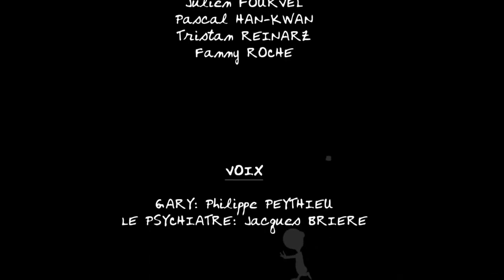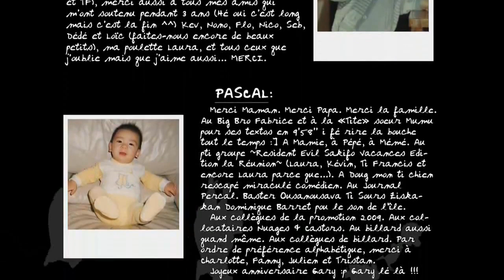Get Out Извлечение (2009). Короткометражка.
Смотрите до конца, развязка там)